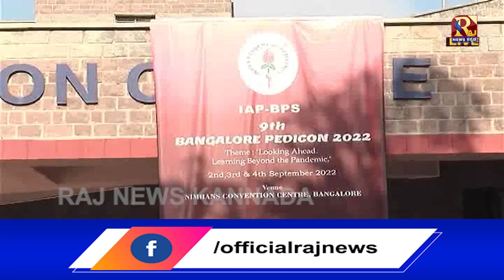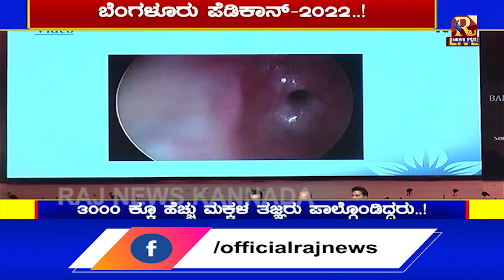ಬೆಂಗಳೂರಿನಲ್ಲಿ ನಡೆಯಿತು ಶಿಶು ವೈದ್ಯರ ಸಂಘದ ವಾರ್ಷಿಕ ಸಮ್ಮೇಳನ- ತಜ್ಞ ವೈದ್ಯರ ಸಮಾಗಮ || RAJNEWSKANNADA